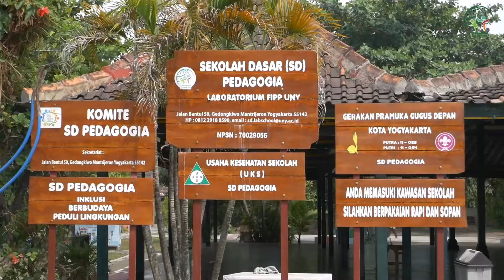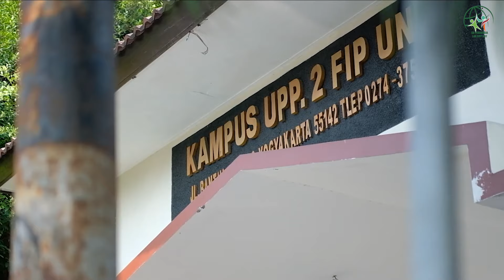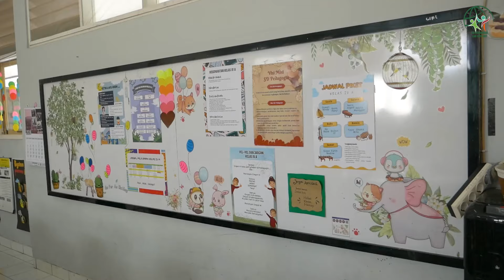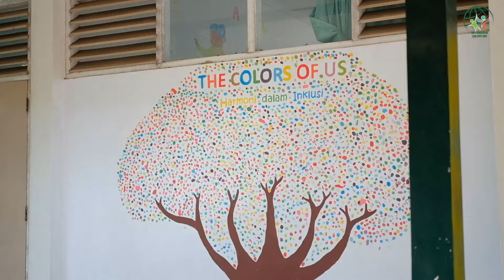PROFIL SEKOLAH SD PEDAGOGIA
Selamat datang di SD Pedagogia. 🏫☺️🙏🏻

Sekolah yang inklusif, berwawasan lingkungan, dan berbudaya. SD Pedagogia adalah sekolah dasar di bawah naungan Fakultas Ilmu Pendidikan dan Psikologi Universitas Negeri Yogyakarta yang berdiri sejak tahun 2018. Berlokasi di Jalan Bantul No. 50 Gedongkiwo, Mantrijeron, Yogyakarta.

Visi SD Pedagogia adalah membentuk peserta didik yang bertakwa, mandiri, inovatif, inklusif, berwawasan lingkungan, dan berbudaya.

Sahabat Pedagogia, lingkungan yang asri, sarana prasarana yang memadai, teknologi terkini,  pembelajaran menyenangkan, serta program-program pengembangan diri menjadi daya dukung sekolah kami. Bersama tenaga pendidik profesional yang ramah nan terbuka dengan perkembangan zaman.Tak lupa, membiasakan sopan santun dan saling menyayangi. Menyelaraskan keberagaman dalam harmoni.

Mari, berkolaborasi bersama kami! ☺️🙏🏻